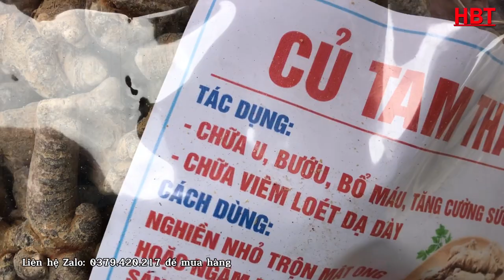CHỢ GIÁP BIÊN NHỮNG NGÀY RẰM THÁNG 7 SẮP TỚI - PHIÊN CHỢ SÍN CHÉNG VÙNG CAO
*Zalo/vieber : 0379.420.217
© Bản quyền thuộc  *Hải Bảo Thắng*